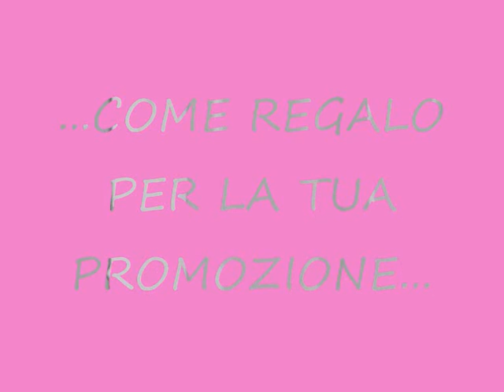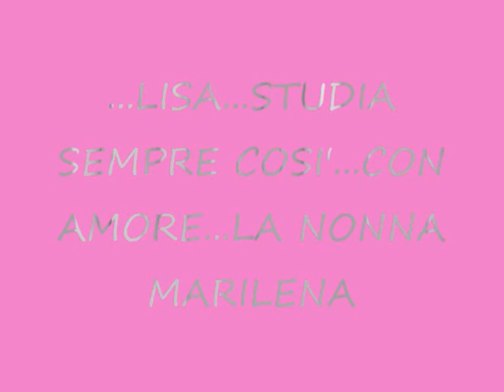BARBIE OOAK LISA: REGALO DI PROMOZIONE!